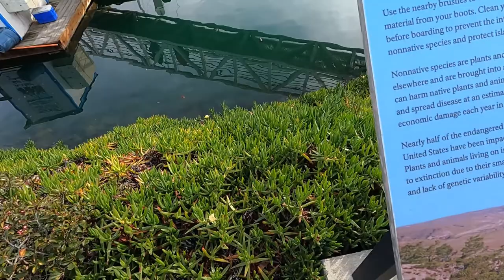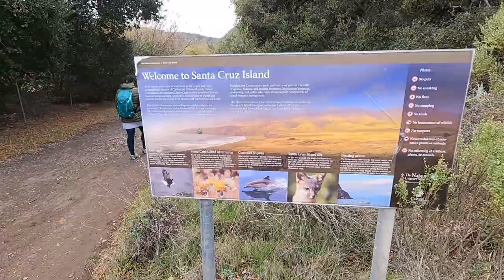Channel Islands - Day Hike on Santa Cruz Island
We went on a self-guided day hike through Santa Cruz Island of the Channel Islands, Ventura California. Island Packers does wonderful whale watching tours but we got a special surprise! Mega-Pod of Dolphins!

Ventura to Prisoners Harbor 01/31/2021.
Camera: GoPro Hero 9 Black